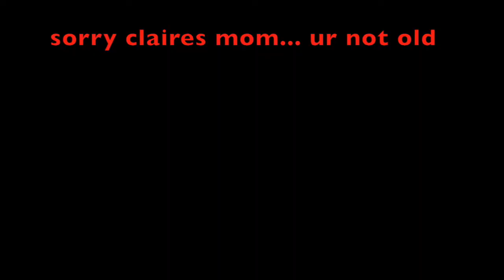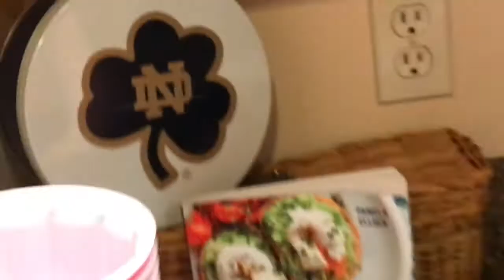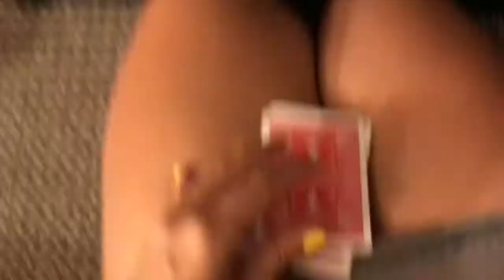syllabus week day 1 !!!!